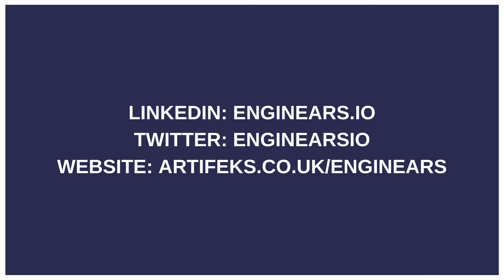From 0 to 50 MILLION Contracted Accounts in Less Than 10 Years w/ Kraken Tech! | Enginears Podcast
00:00 - Enginears Intro.
01:27 - Intro to Fred.
02:50 - When did the transition from Data Science to Software Engineering happen?
04:40 - Who are Kraken?
07:21 - What has the growth been like at Kraken and how are the engineering standards maintained?
09:29 - What are conventions and what do they look like at Kraken?
13:04 - How is developer ownership and autonomy related?
15:44 - What are the engineering challenges at Kraken?
18:15 - What challenges have Kraken faced during migration and scaling?
19:32 - What was the reason for building the operating model?
20:32 - What does scaling mean for Kraken?
24:11 - What are Kraken’s plans for 2024?
25:12 - What skillsets and characteristics are hired in to the team at Kraken and why?
28:35 - Enginears Outro.

Edited by: hunterdigital.co.uk